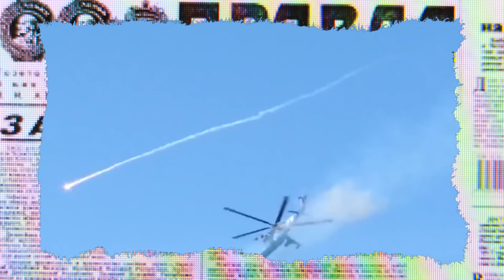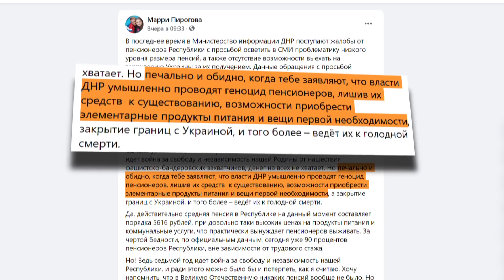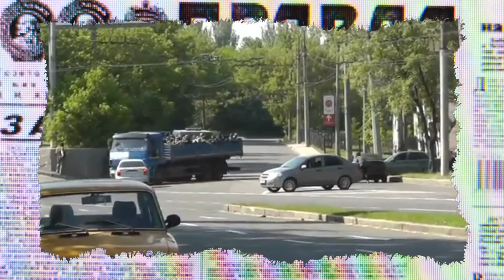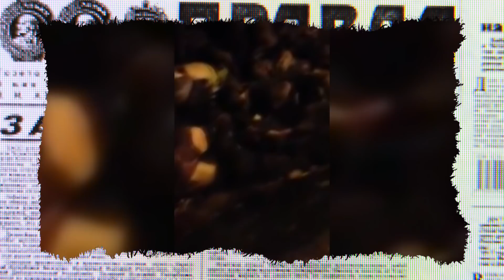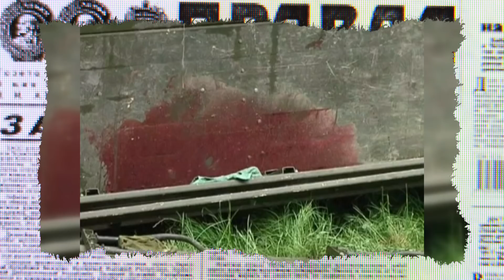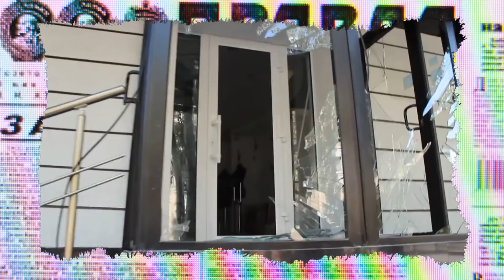На УКРАИНСКОМ Донецке можно ставить крест? Как историю переписывают не по-детски — Антизомби на ICTV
Смотрите онлайн в новом выпуске программы Антизомби на ICTV от 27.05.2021:

Годовщина штурма Донецкого аэропорта.

Почему пропагандисты так хотят переписать историю

26 мая 2014 года начались активные боевые действия за контроль над стратегическим объектом - Донецким аэропортом.

С того дня прошло уже 7 лет. Хронология и детали с каждым годом забываются все сильнее.

Собственно, этим и пользуются пропагандисты, переписывая историю буквально на коленке

Первый бой в Донецком аэропорту – чем ознаменовалась седьмая годовщина штурма

Бои за Донецкий аэропорт. Что о штурме говорят сейчас?